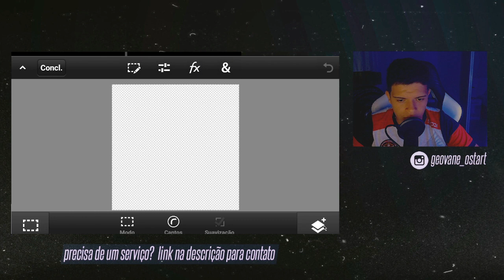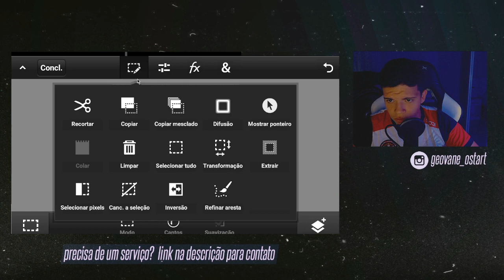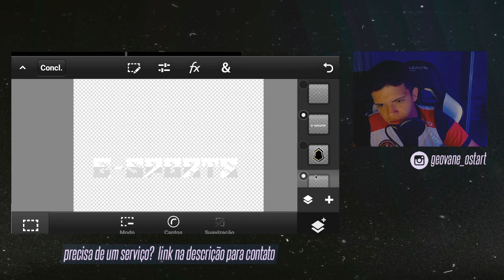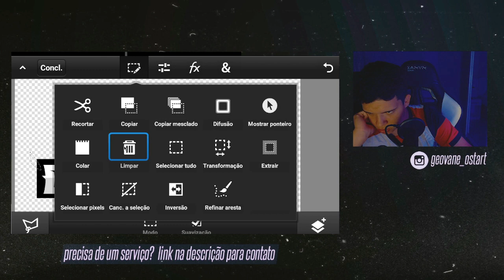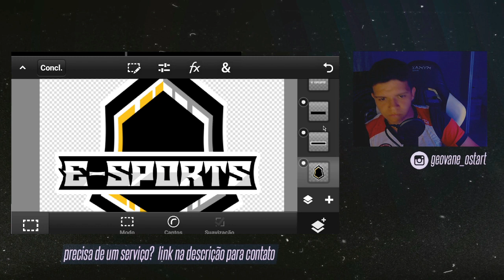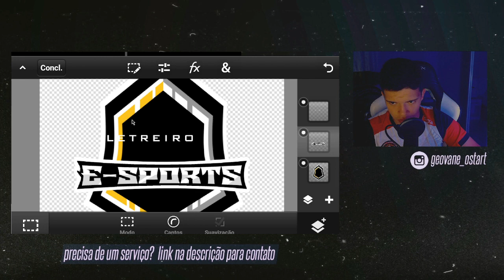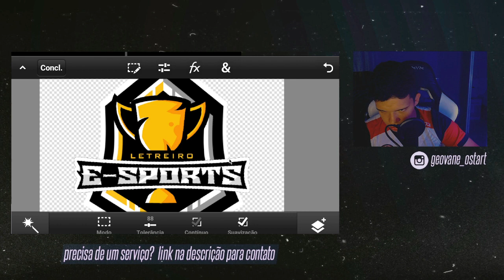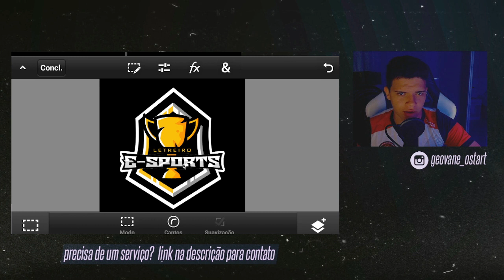COMO FAZER LOGO PARA CAMPEONATO PELO CELULAR PS TOUCH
*APLICATIVOS *

*MEUS PACK*

TAGS (IGNOREM)
5 truques ps touch
designer grafico
designer android
designer banner
designer brasileiro
designer curso
designer criativo
designer esportivo
designer esports
e designer tutorial
designer ff
designer free fire
designer freelancer
designer flyer
designer fortnite
como fazer motion
como fazer flyer animado
animação de flyer
como animar no alight motion
como animar no mobile